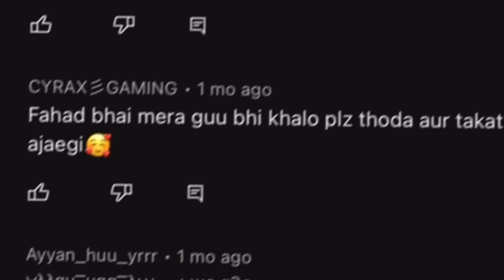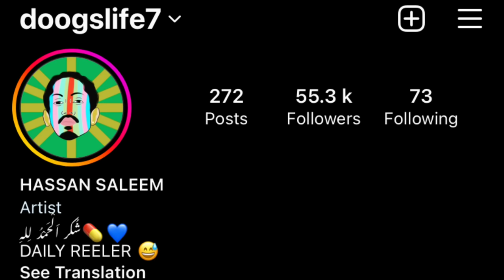fahad ka sanda 😂😂 fahad ur rehman roast 🙅‍♂️🤣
Watch This New Bakchodi